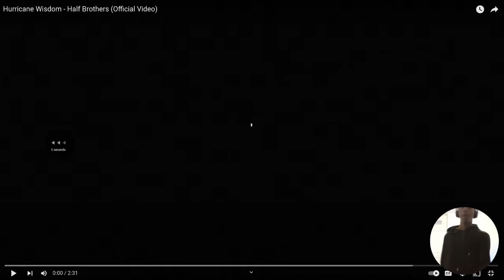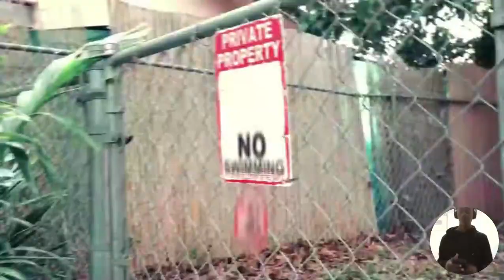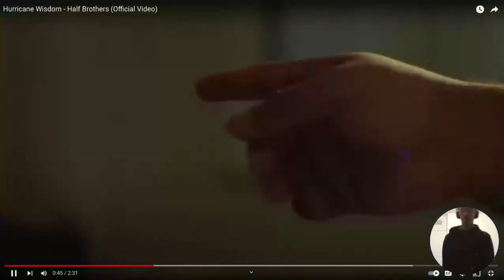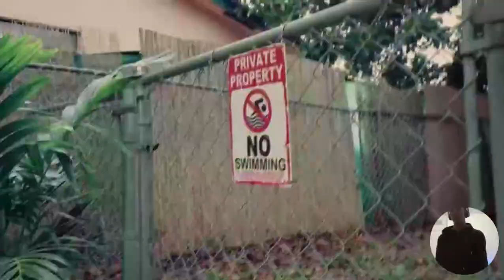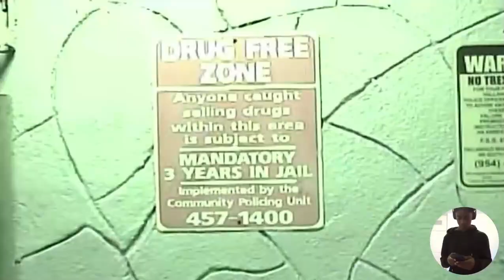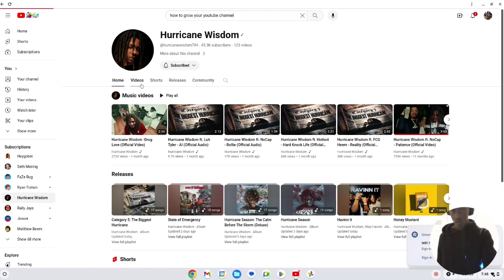He Needs To Be Stopped!!! (crazy)